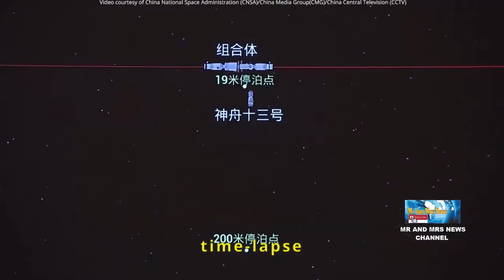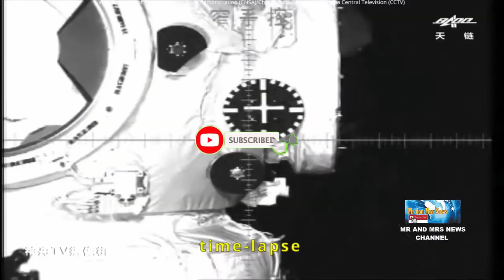MISI TERPANJANG !! CHINA KRIM 3 ASTRONOT KE LUAR ANGKASA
Pesawat luar angkasa Shenzou-13 yang membawa tiga astronot China berhasil merapat ke Stasiun Ruang Angkasa Tiangong, Sabtu (16/10/2021). Setelah beberapa capaian, kali ini China berambisi mencatatkan rekor misi antariksa berawak terlama di ruang orbit Bumi. Misi astronot selama enam bulan itu menargetkan perluasan tahap kedua pos terluar orbit dan melakukan beberapa eksperimen di bidang kedokteran luar angkasa serta beberapa bidang lain.